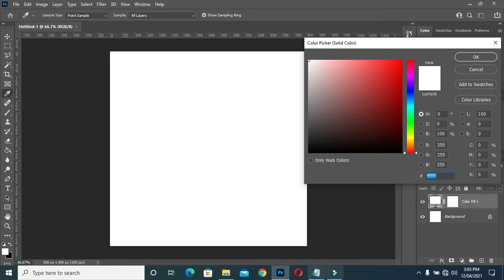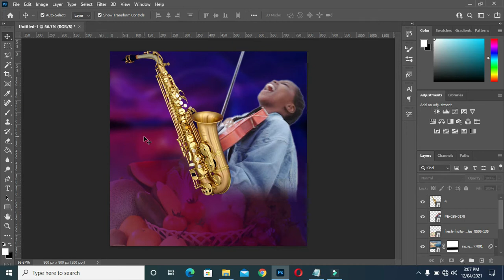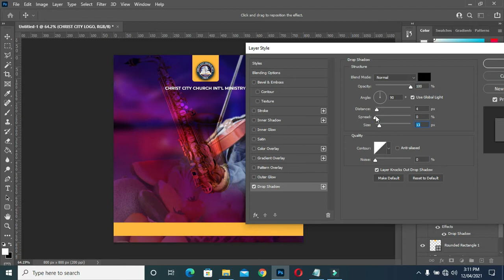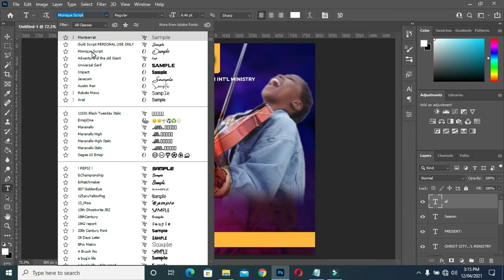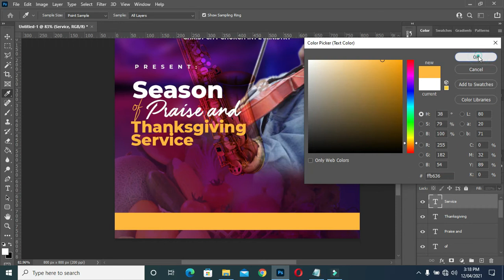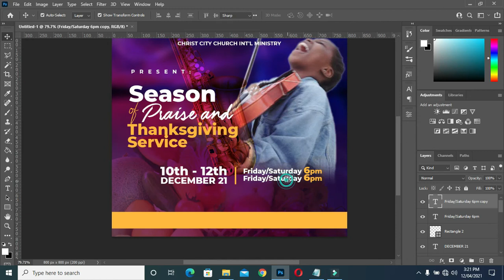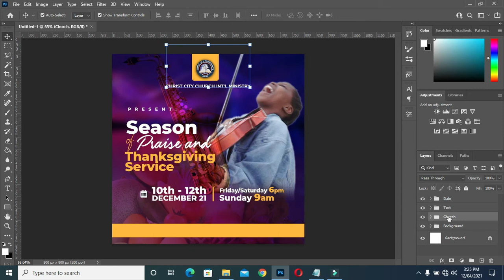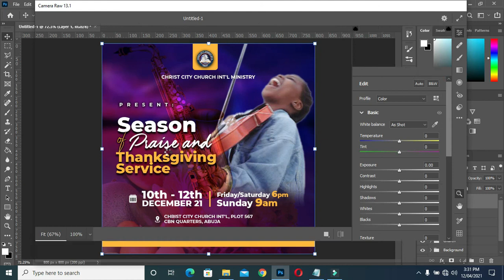Season of Praise and Thanksgiving Service | Church flyer design | Photoshop Tutorial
In this tutorial you will learn how to design a church flyer using adobe photoshop cc

Fonts:
Montserrat
Adventure of the old giant